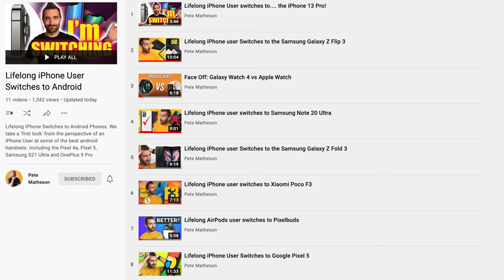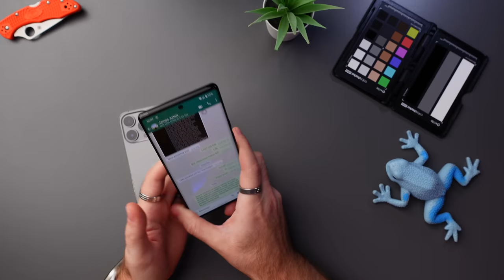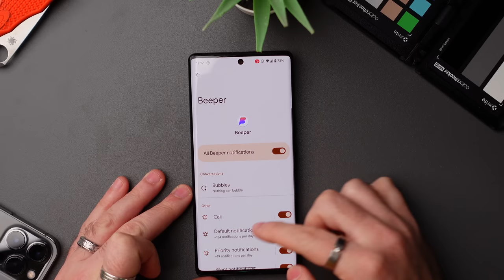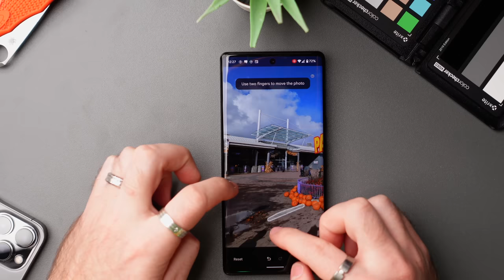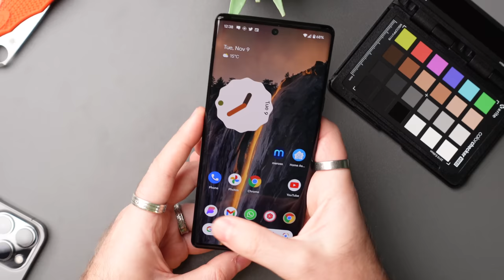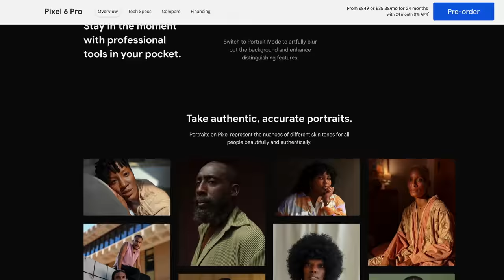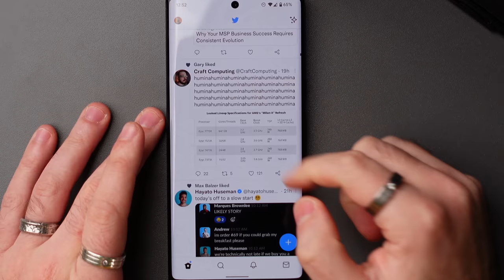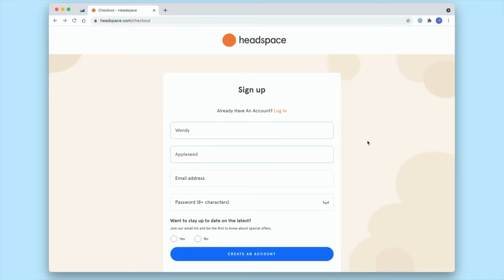Lifelong iPhone User Switches to Google Pixel 6 Pro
Thumbnail replicated from the amazing @NiklasChristl. Just trying new styles to see how they do!

I switched to the Google Pixel 6 Pro and today I'm going to be sharing my honest review of using this Android phone after over two weeks of using it.

⏩ Skip to these time stamps
0:00 Intro
0:57 What I LOVE
1:00 Voice Typing
1:58 Live Translation
2:14 Google Call Screening
4:03 Brightness
4:24 Multitasking
4:48 Notifications
5:45 Battery Life
7:06 Quick Erase
7:57 Price
8:31 Differences & Cons
8:39 Camera
10:03 the Chip
10:35 Google Pay
14:05 Unlocking
15:00 Typing & Other Bugs

MY TOP RECOMMENDED TOOLS:
🛒 The Best Cloud Storage
🛒 The Best 4K HDMI Streaming Stick
🛒 The Best Cloud Backup

🔸 $10 off Rev Subtitles for your Videos

🔸 Main Camera
🔸 Shotgun Mic
🔸 Wireless Mic
🔸 Vlog Tripod
🔸 Studio Light
🔸 Camera Backpack
🔸 Recorder & Monitor
🔸 Electric Sit & Stand Desk

🔸 The CRM I use in every business
🔸 The group that every MSP should join

🔸 1,000 Free Tesla Supercharging Miles
🔸 What I use for investing in stocks (Get a free stock worth up to £100)

🌵 NEW HERE? 🌵
My name is Pete and from 2011, I started and grew an IT Support and Services Company from £0 to over £1m in turnover before selling the business in 2020. New video's every Thursday and Sunday! I upload vlogs, tech reviews, how-to / behind the scenes technology videos.

--SMPOST--2 Weeks after I switched to Pixel 6! This is my honest review of using this Android phoneb